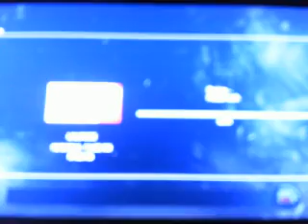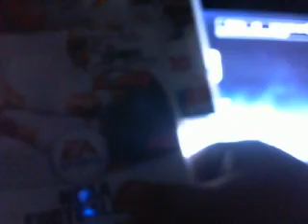nba2k11 association mode S:1 EP:2